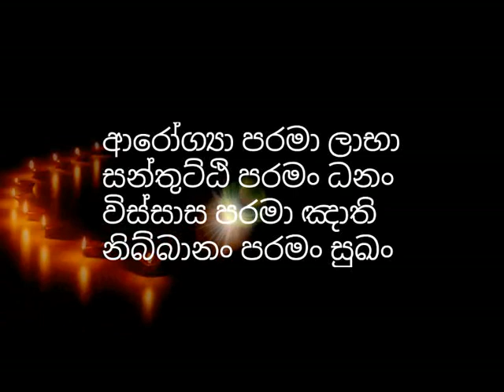රජවරුන්ගේ අන්තඃපුර පරිහරනය ගැන බුදු ඇසින් දුටු කරුනු maharahathun wedi maga sirasa fm pansil maluwa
title👇👇👇
tags👇👇👇
keywords👇👇👇